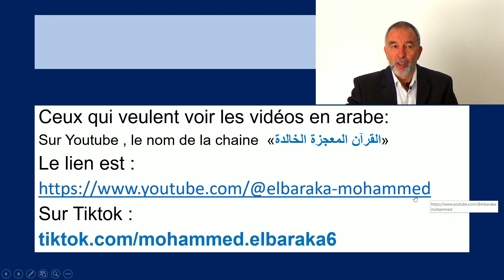Changement de chaine pour suivre mes vidéos en arabe ou en français, les liens sur cette vidéo.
Pour ceux qui suivelnt mes vidéos en arabe ou en anglais, j'ai ouvert 2 chaines pour mettre les vidéos selon la langue et facilité l'accès.
Les liens sont dans cette vidéo